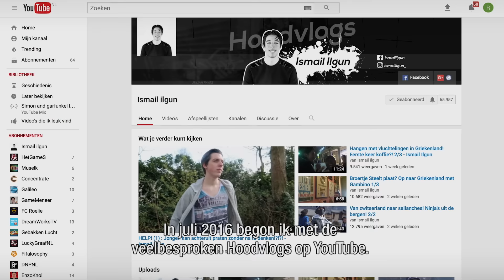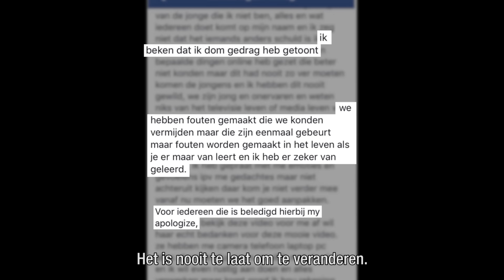Achter Buurten | Aflevering 1 | Spangen | Ismail Ilgun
Ismail Ilgun (1997) kwam in 2016 in het nieuws als de beruchte ‘Treitervlogger’ uit de Zaanse achterstandswijk Poelenburg. Sinds een half jaar heeft de Zaandammer het roer omgegooid en focust hij zich enkel op het positieve. In samenwerking met Algemeen Dagblad, Goya Productions, MyChannels en Top Notch wordt vandaag de eerste aflevering gelanceerd van Ilgun’s eigen 6-delige documentaireserie ‘Achter Buurten’. In ‘Achter Buurten’ gaat de 19-jarige Hoodvlogger op zoek naar inspirerende verhalen in de Nederlandse volkswijken.

De in Zaandam geboren Ismail Ilgun werd bij het grote publiek bekend door zijn Hoodvlogs. De 19-jarige vlogger nam je mee door de wijk Poelenburg en het dagelijkse leven van de jongeren daar. Niet iedereen kon de realiteit van Poelenburg waarderen waardoor Ilgun plotseling het gezicht werd van de Nederlandse achterstandswijk en misschien wel de meest gehate persoon in het land. Na een bezoek aan het programma van (Jeroen) Pauw ontstond er een landelijke discussie over Ismail Ilgun en zijn vrienden en hoe het leven in de Nederlandse achterstandwijk aan toegaat. “We maakten bij Pauw niet een goede indruk met onze slechte houding. Na de uitzending werd de ellende alleen maar erger. Iedereen had een mening over mij. Ik werd opgepakt en gearresteerd wegens opruiing. Ik heb mijn excuses enkele dagen later aangeboden. Het is nooit te laat om te veranderen en ik heb besloten dat deze periode achter me ligt. Ik wil op een positieve manier gebruik maken van het publiek dat ik bereik met mijn vlogs.”

In de documentaireserie ‘Achter Buurten’ gaat Ilgun de Nederlandse achterstandwijken in om op zoek te gaan naar inspirerende verhalen. Net zoals dat hij nu, na een heftig mediacircus, een inspirerend verhaal kan vertellen aan Nederland, wil hij verhalen laten vertellen door anderen in deze reeks. “Mijn doel is altijd geweest dat ik het leven van jongeren in probleemwijken wil laten zien. Dus dat is precies wat ik ga doen. Ik bezoek ze en ga op zoek naar wat hen prikkelt, wat hun drive is, wie hun voorbeelden zijn en hoe ze uit de ‘shit’ blijven.” In de eerste aflevering van deze serie gaat Ismail voor een paar dagen op zoek naar verhalen in de Rotterdamse wijk Spangen. Deze in Rotterdam-west gelegen achterstandswijk is al sinds de jaren ’80 berucht, en werd in de jaren ’90 alleen maar beruchter en werd er zelfs een politiesoap over gemaakt. Vandaag de dag staat Spangen vooral bekend als de wijk van de voetbalclub Sparta en de rapgroep Broederliefde - vooral succesverhalen dus. Maar is daar nog steeds enkel sprake van succes of is er nog veel zichtbaar van het criminele karakter van de wijk?

Na deze aflevering zullen er nog vijf afleveringen volgen waarin Ilgun op zoek gaat naar meerdere verhalen in achterstandswijken door het hele land. De serie ‘Achter Buurten’ wordt geproduceerd door Goya Productions in samenwerking met Top Notch en MyChannels. Alle afleveringen worden uitgezonden via de Mediahub van AD.nl en zijn ook te zien op het YouTube kanaal van Ismail Ilgun, Hoodvlogs.